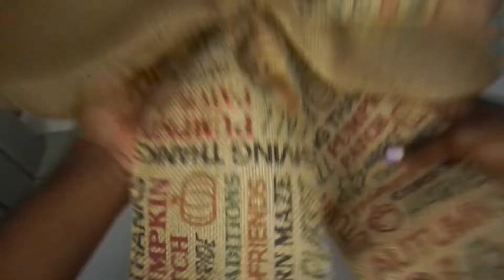DIY: Burlap Fall Decorative Bow In 5 Minutes || Bowdabra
This burlap fall decorative bow looks great on wreaths, fireplaces, stairs or anywhere else in your house! It only takes 5 minutes to make!